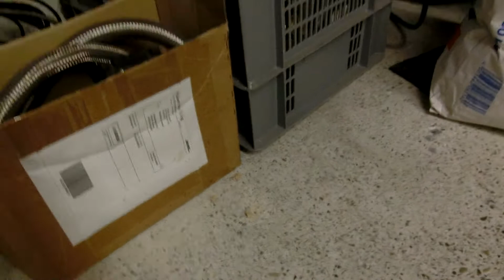Holzvergaser Drizzler Erklärung Vergaser, Kühlung, Reinigung, BHKW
Hallo Holzgasfreunde,

in diesem Video erkläre ich euch meine Erfindung, warum mein Holzvergaser so kompakt ist.
Durch diese Veröffentlichung ist es für andere nicht mehr möglich, diese Idee patentieren zu lassen. Dies will ich nur nebenbei erwähnt haben. 😉

Über ein Abo oder 👍 freue ich mich sehr

The gasifier has ceramic balls on a rotating grate (7-9mm). This increases the reactive area and the gasifier can generate more gas. In addition, nothing can clog up.
Water is injected directly after the gasifier.
The first water injection works like a toilet flush. The dirt falls on a film of water.
Next, the gas flows through V2A fillers. There the gas is cooled down to near water temperature.
There is also an electrostatic precipitator above the packing.
The gas is 100% saturated with water, which means that the electrostatic precipitator works better. The water / coal dust mixture runs down the electrostatic precipitator and is washed out by the packing / water.
A siphon is installed so that no air can flow back from the outside.